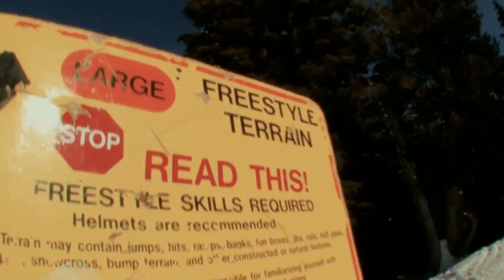Hola da purpp - pursuit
EP. "HUG DRUG"